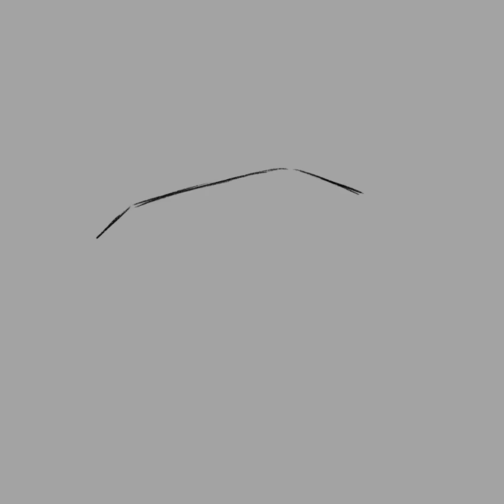Procreate Orca Tutorial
This is a series of “no drama” digital art time lapses /speed paint using Procreate.

This series aimed at anyone who wants to see the process behind using Procreate.The brushes used are the standard ones with a bit of modification.
More will be uploaded as and when I draw them.

Brushes used :
- Soft air brush
- Dry Ink
- Studio Pen
- Charcoal brush